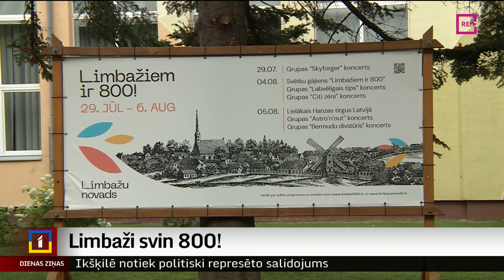Limbaži svin 800!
Ar īpašu kliņģeri, 800 pēdu garu svētku galdu, atrakcijām, koncertiem un uguņošanu 800 sekunžu garumā Limbaži aicina svinēt pilsētas 800 gadu jubileju. Dažādi pasākumi pilsētā notiek visu nedēļas nogali. Īpašajā svētku gaisotnē ielūkojās Miks Kuncevičs.